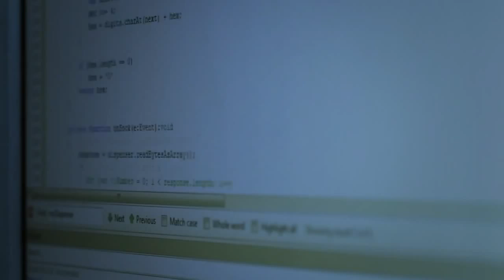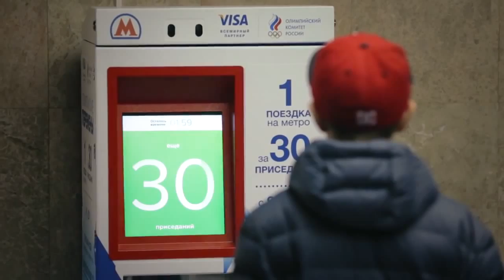Kinect Promo 2014 Sochi Winter Olympics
If you live in Moscow, your morning commute can now include a brief fitness session.

To promote the upcoming 2014 Sochi Winter Olympics, subway stations in Moscow have added these impressive new machines which allow passengers to do 30 squats for a train ticket.